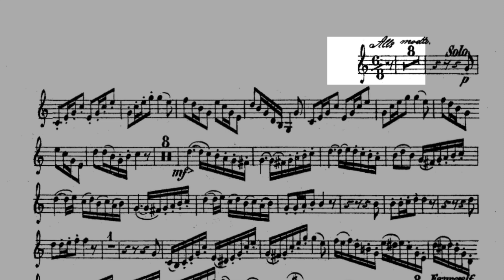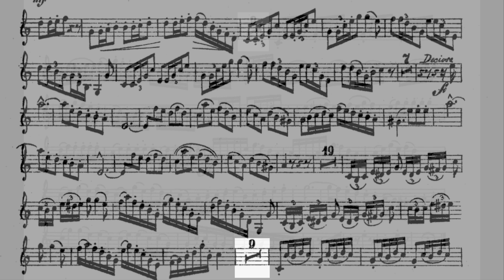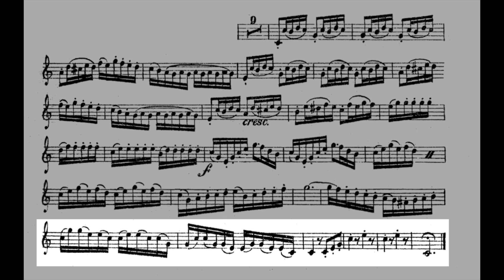CONCERTO BRILLANTE (H. Kling) 3 PLAY ALONG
3 - Allegro moderato

Piano: MIDI